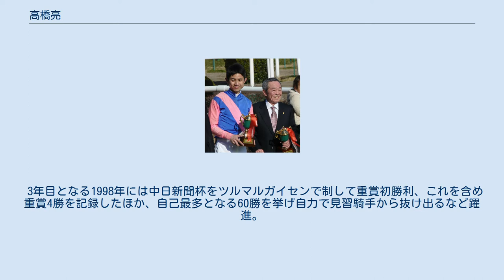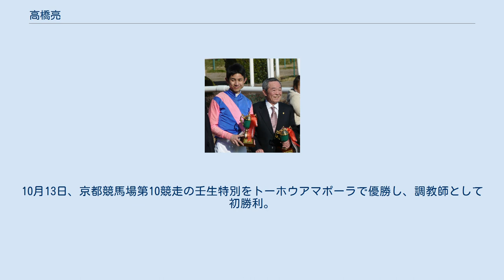高橋亮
高橋 亮（たかはし りょう、1978年1月6日 - ）は日本中央競馬会 (JRA) の元騎手・調教師。
父は元騎手・元調教師の高橋隆、母方の祖父は大久保石松（騎手、調教師）。
調教師の沖芳夫は義伯父にあたる。
福永祐一などが同期の競馬学校花の12期生である。
 騎手時代・左が高橋亮、右が父の隆 1978年1月、日本中央競馬会調教師である隆の長男として滋賀県栗東町にて出生。
その環境から幼少時より馬好きとなった亮は自ら望み祖父である大久保石松に連れられ、幼稚園時代から両親とともに京都・阪神競馬場に足繁く通うようになる。
やがて栗東中学卒業を間近に控えた亮は自分で競馬学校の願書を取り寄せ入学、その後1996年騎手課程12期生として同じ栗東・橋口厩舎所属騎手としてデビューとなる。
 デビュー当時父隆は「問題のある子なら（自厩舎に）引き取らなければならないと思っていた」と当時の心境を述べ、橋口厩舎の所属となり初年度に20勝を記録し、中京競馬記者クラブ賞を受賞するなど活躍した息子・亮を「私以上に恵まれた子」と評している。
 3年目となる1998年には中日新聞杯をツルマルガイセンで制して重賞初勝利、これを含め重賞4勝を記録したほか、自己最多となる60勝を挙げ自力で見習騎手から抜け出るなど躍進。
さらに2000年にはダイタクリーヴァとのコンビで春のクラシック戦線を賑わせるなど活躍が続いた。
 しかし2000年以降は怪我などもあって不振。
このころを境にデビュー当時から所属していた橋口弘次郎厩舎の馬に騎乗することがほとんどなくなり、父である高橋隆厩舎管理馬への騎乗が中心となる。
 2002年より橋口厩舎を離れフリー騎手に転身も騎乗数・勝利数の減少に歯止めはかからず、2005年以降は年間勝利数がひと桁と低迷。
2010年には年間未勝利に終わるなど苦戦が続いていた。
2011年12月8日に平成24年度新規調教師免許試験に合格したことを受け、翌2012年2月をもって騎手を引退し調教師へ転身。
同年2月26日の中山競馬第10競走、ブラッドストーンステークスのニシオドリームが騎手として最後の騎乗となり、勝利をあげている。
JRA通算成績は4,523戦305勝、重賞は7勝であった。
 引退時に所属していた荒川義之厩舎のもとで技術調教師として研修を積み、2013年9月21日に厩舎を開業した。
10月13日、京都競馬場第10競走の壬生特別をトーホウアマポーラで優勝し、調教師として初勝利。